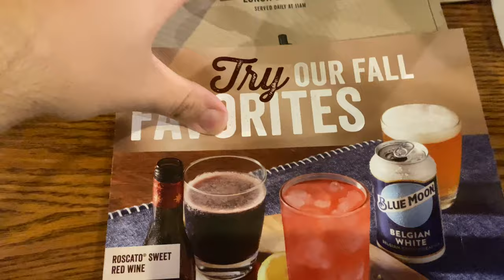Let’s Eat At Cracker Barrel!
This is our favorite restaurant on Gods planet!!!